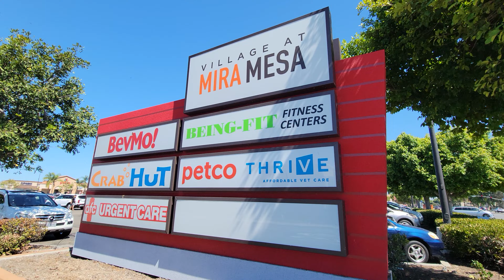Happy August 1st to all of you!